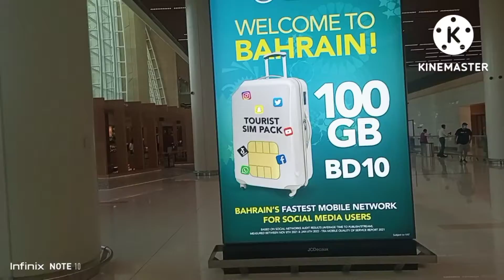സാബീത്ത ബഹറാനിൽ എത്തി